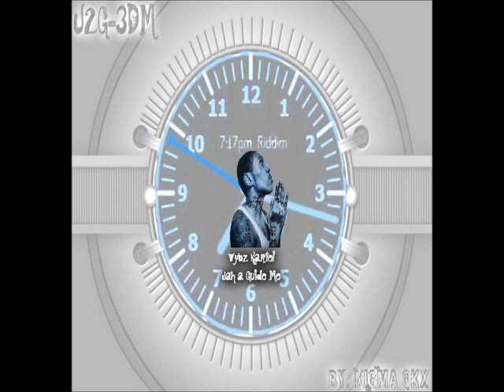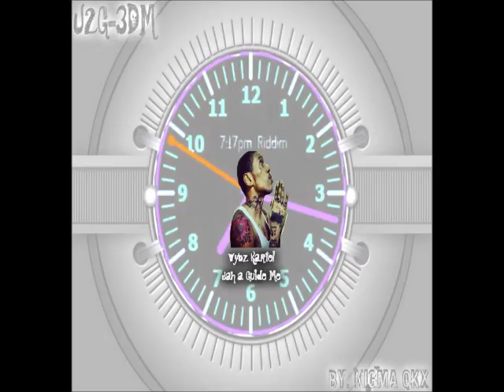7.Vybz Kartel - Jah A Guide Me (7:17 pm riddim) May 2015 (u2grefix) (u2grec-3dm-new york)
7.Vybz Kartel - Jah A Guide Me (ordinary servant) (7:17 pm riddim) May 2015 (u2grefix) (u2griddim vol.4) (u2grec-3dm-new york)
U2G-3DM
Google- Nigma Quikxilva
Kiwi6- Nigma